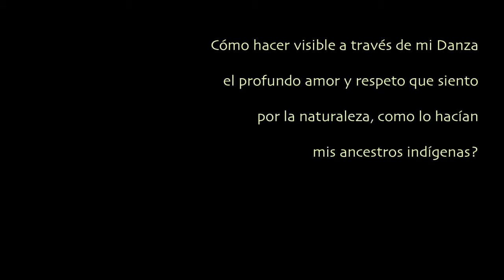IXAKENE 2020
IXAKENE .  Multimedia Video Dance performance realized in Africa For the French Institute.

Please love and respect nature with your actions.